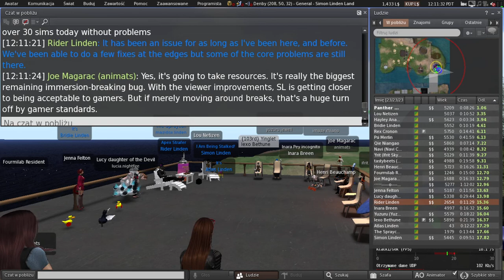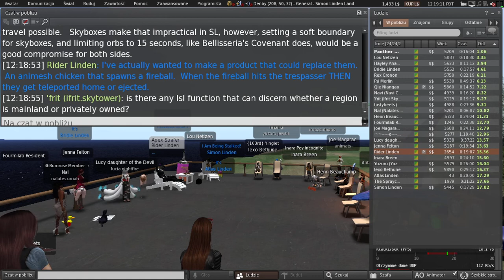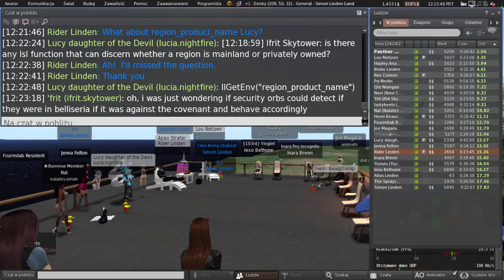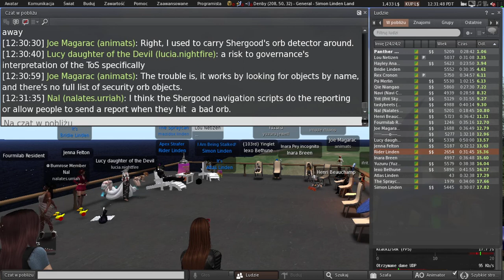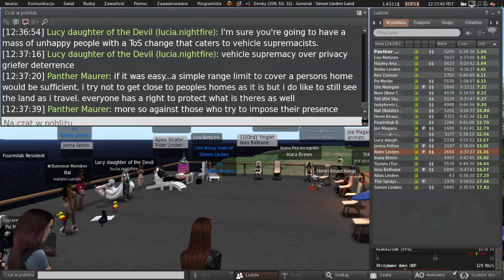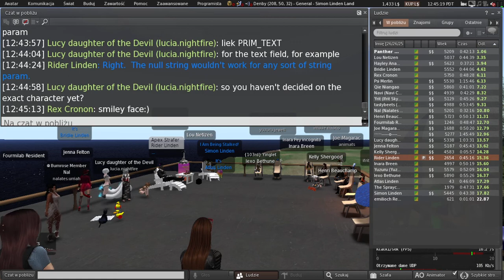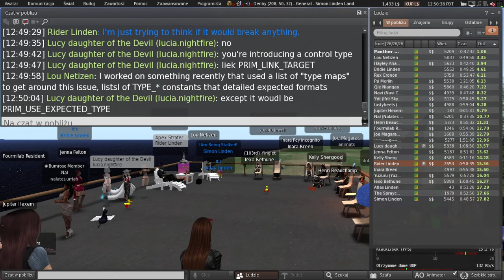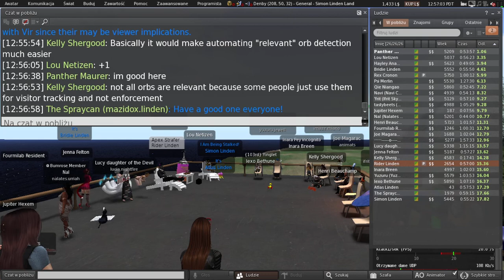Second Life: Server / Simulator / Scripting meeting (7 June 2022)